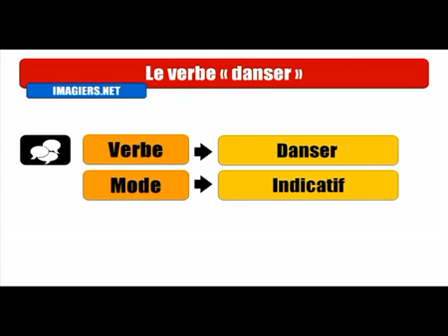Học tiếng Pháp # Conjugaison # Danser = Indicatif imparfait